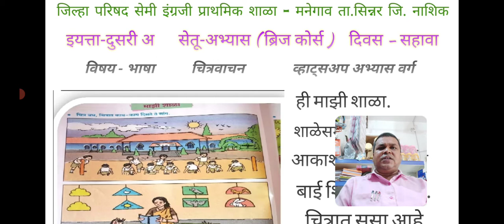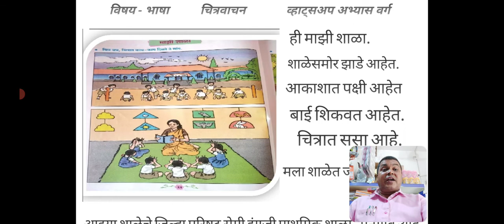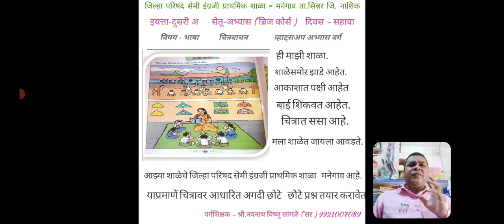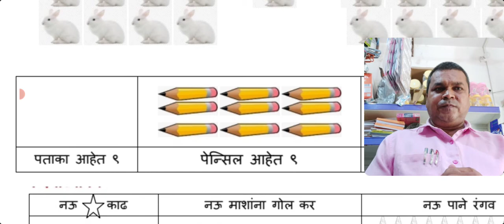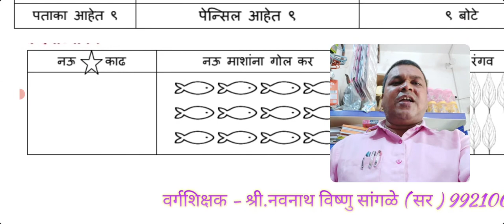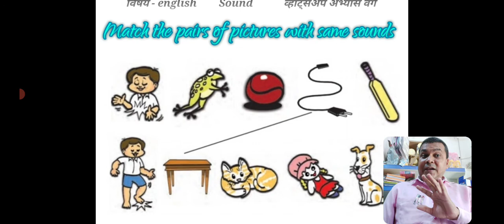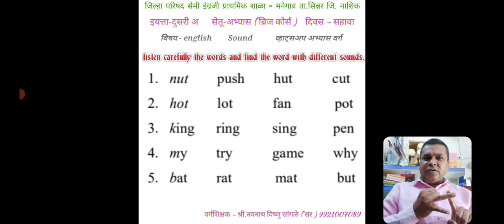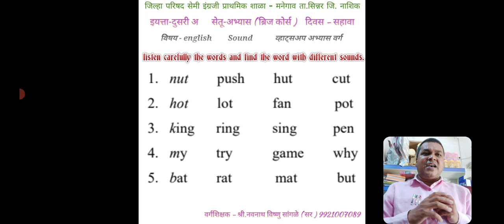सेत-अभ्यास Bridge Course सहावा दिवस इयत्ता दुसरी अ sangle sir सांगळे सर जिप.शाळा - मनेगाव Manegaon